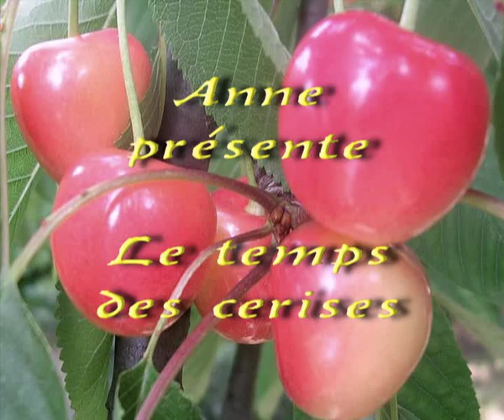Le temps des cerises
Chanson interprétée par Jean Lumière
Jean Lumière né Jean Anezi à Aix-en-Provence en 1907, mort à Paris en 1979.
Il débute tout d'abord du théâtre (premier prix de comédie et de tragédie) mais se tourne peu à peu vers la chanson.
En 1930, sur les recommandations d'Esther Lekain, il change de nom ("Votre voix est claire, vous êtes du Midi, vous vous appellerez Jean Lumière."), monte à Paris et débute à l'Européen dans un répertoire de "chanteur de charme"
La chanson 'Le temps des cerises' qu'il interprète est de Jean Baptiste Clément
Sa carrière ne se terminera que trente ans plus tard, année où, plutôt que de prendre sa retraite, il fonde une école de chant.
Voici venu le temps des cerises! A consommer sans modération!